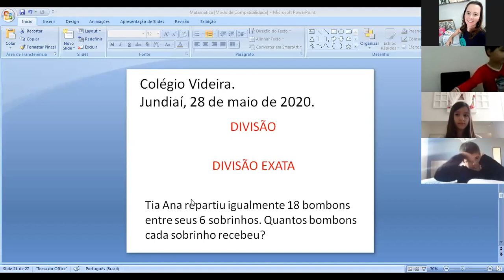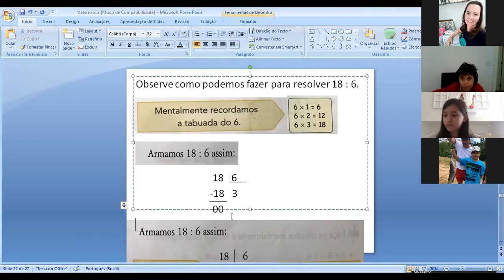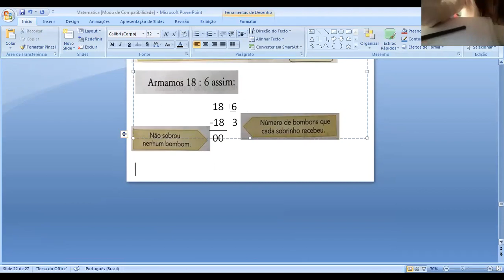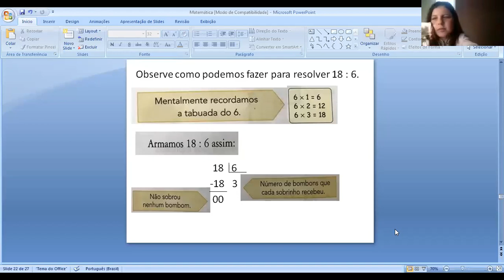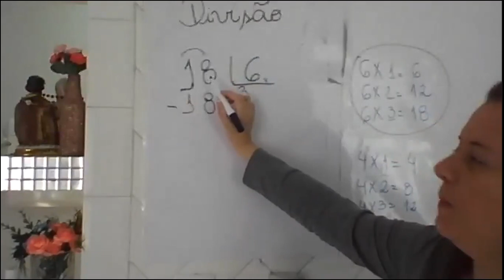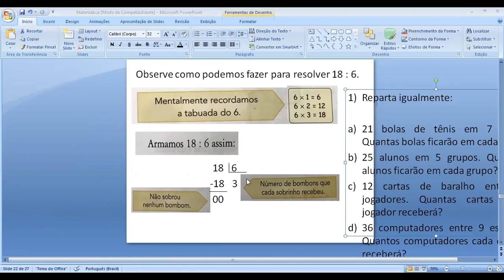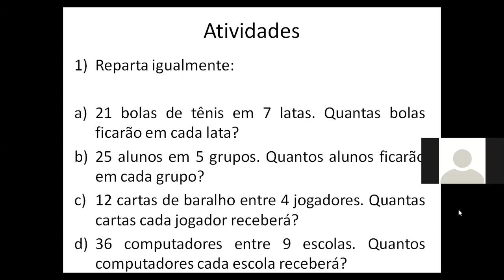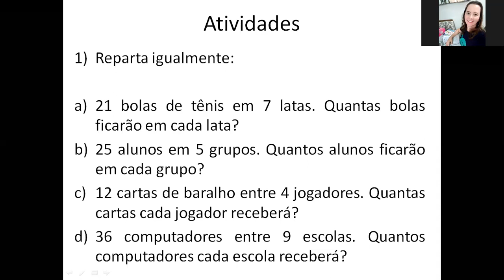4º Ano - Matemática - Continuação - Aula 28/05